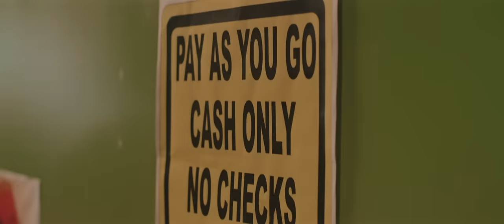Jtwice - Whisper (Official Video)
This is the official music video for "Whisper" by Jtwice. Directed by VisualsByUche. Music Produced by Poposkybeat.